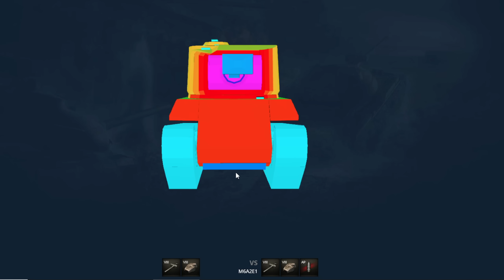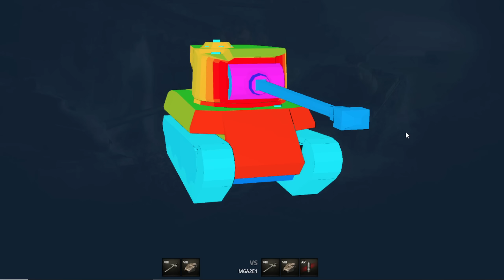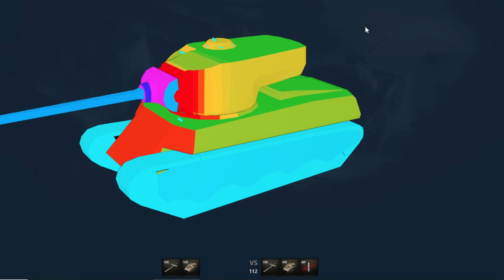M6A2E1 Live смотр 💰🔥 Его поглотило время. А если будет за боны?!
💎💎Поддержка сейчас очень важна! 70% дохода идет пострадавшим от войны людям на еду 💎💎

Масину нужно апать. Стаб, дпм, максималку. Потому что в сегодняшнем балансе это просто груша для битья. Танчить сложно а помимо брони ничего и нету. Дать 8 сек кд и стаб от Т32, и тогда можно играть без стаба на турбине и все. Хотя бы 34км\ч зато со стабом и дпм.

Сайт просмотра скрытых параметров и брони tanks.gg

Тайминги:
0:00 о том о сем
1:15 смотр скрытых ТТХ
2:39 два набора оборудования
3:30 смотр брони
9:16 начало первого боя
14:24 итоги первого боя
15:25 начало второго боя(типикал 15:3) минута сорок
19:15 итоги второго боя
19:35 итоги по танку.
Полевая все как обычно. +7%, + к сведению,+ к обзору.